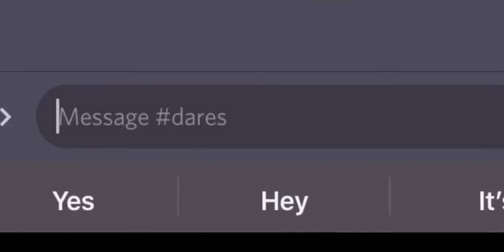Super smash bro’s meme with da bois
FT Jack plays

Joseph’s studios